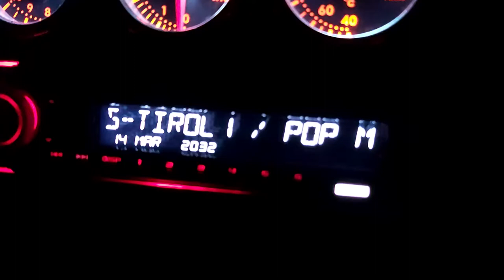105,4MHz "Südtirol 1" in Affing (Augsburg) am 14.3.2020